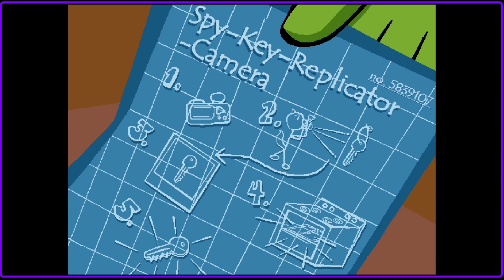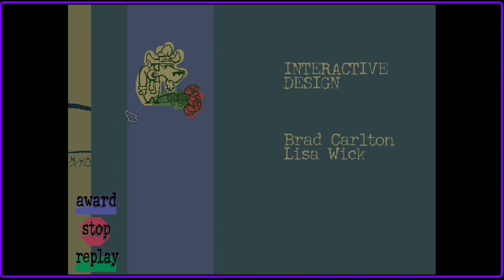Braincell Death - Spyfox 2 Some Assembly Required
Spyfox 2 Some Assembly Required - Braincell Death

My channel is by no means kid friendly get ready for an uncensored playthrough experience of Retro games and New games alike, With either myself JustOneGp doing solo playthroughs , Or be it with One or two of my friends. I'm even doing some playthroughs with my girlfriend so come check out any of our videos and if you like them then leave a like or a comment heck even subscribe if you enjoy us enough!